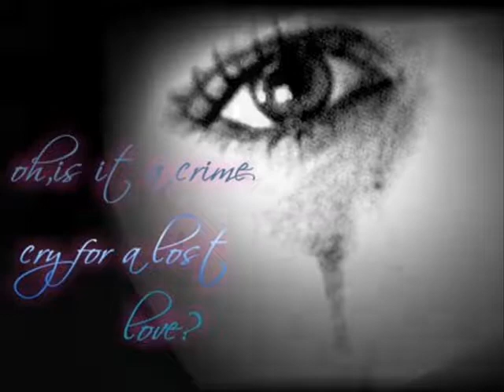Dark Soul - Slideshow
Il mio secondo slideshow!!!
Ho voluto crerlo con immagini molto dark e gothic perchè mi rispecchiano parecchio.
Ho montato come sottofondo una stupenda musica di Edvin Marton che si intitola First Date.
Buona visione!!!